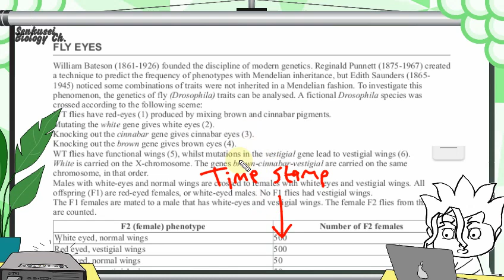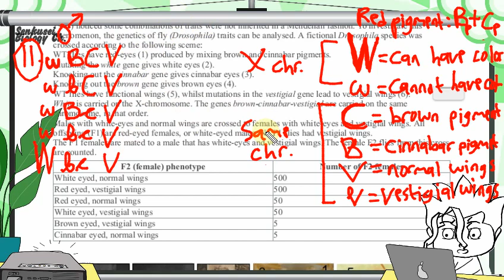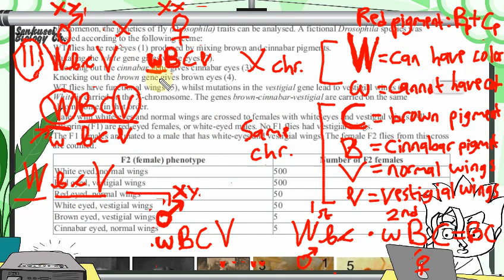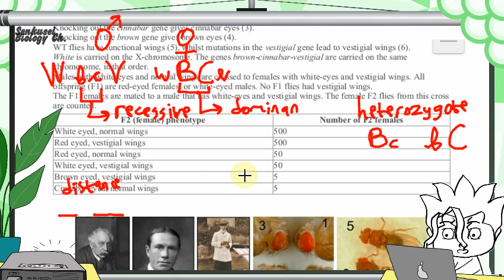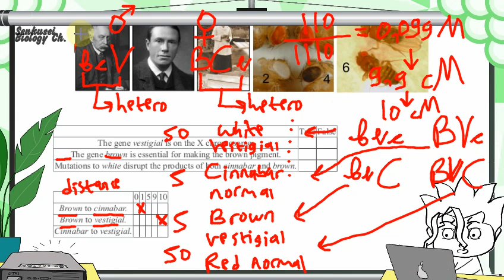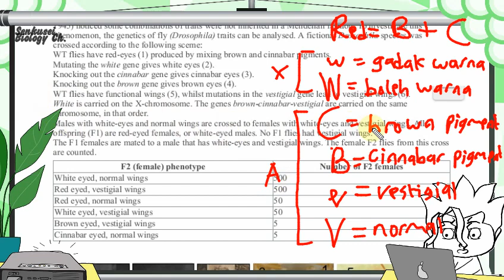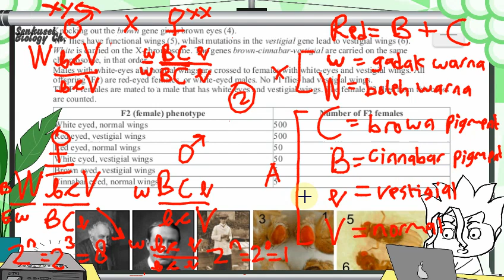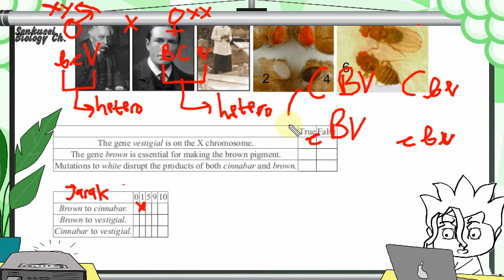International Biology Olympiad (2017) Question 11 Discussion [Lvl#5] (Genetics: Trait & Distance)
OHAYO SEKAI, GOOD MORNING STUDENTS! Sorry 'bout my broken english. I'm just an ordinary olympiad instructor from Indonesia that wanna share my knowledge not just to my country's student, but also to every students that wanna learn Biology in depth.

*TIMESTAMPS*
0:00 Opening
4:03 Discussion Started!
4:50 *English
32:25 First Statement Table Answer
34:35 Second Statement Table Answer
47:10 *Bahasa Indonesia
1:07:35 Jawaban Tabel Pernyataan 1
1:09:34 Jawaban Tabel Pernyataan 2
1:19:22 Closing

(*If you need more references or have any question, you can ask me via DM on Instagram or my Twitter! Link below)

(+) Telegram: You can discuss here w/ other students from around the world

Jangan lupa share pembahasan soal ini ke semua kenalan atau keluarga kalian yang ingin mendalami biologi juga, baik yang ikut KSN, yang mau jadi dokter, ataupun yang sedang bergelud dengan UTBK SBMPTN...